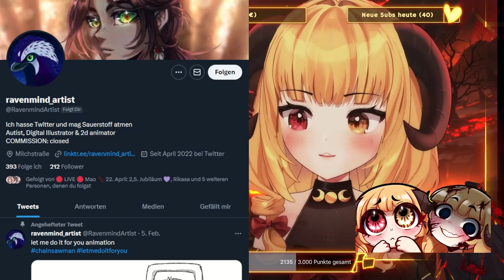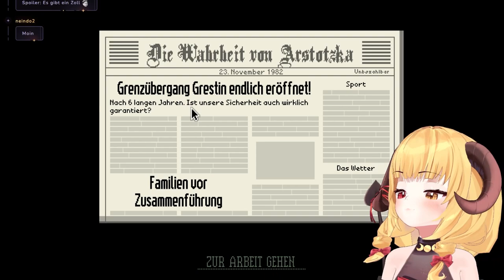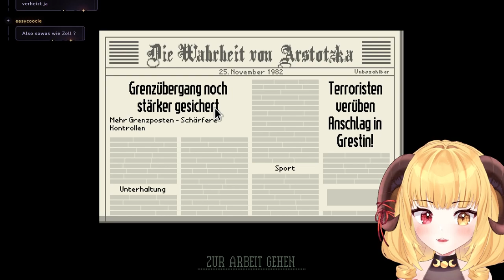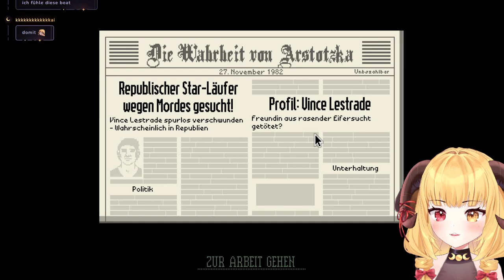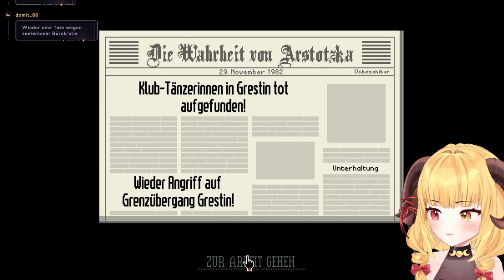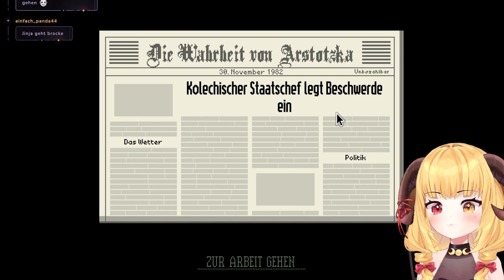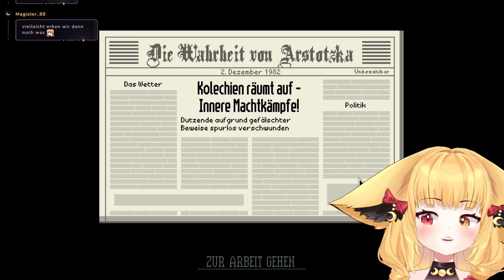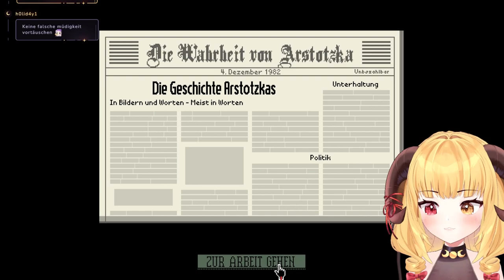IHRE GENEHMIGUNG BITTE! | Papers Please 01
Das VOD meines Livestreams von Papers Please!

-Inhaltsverzeichnis-
00:00:00 Quatschrunde
01:03:10 Papers Please
03:06:42 Pause 1
03:41:51 Papers Please
04:27:06 Abmod

Hier findest du mich auf anderem Social Media! (⁎˃ᆺ˂)